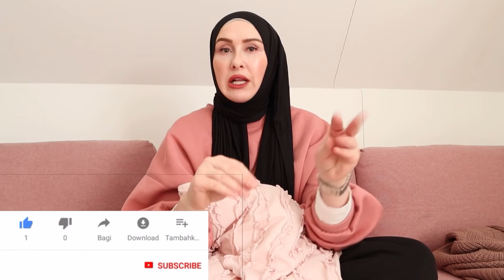Schlittenfahren | Ein Kind hat sich verlaufen | Weekend Vlog | Berliner Sechslinge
Im heutigen Video seht Ihr einiges von unserm Wochenende.
Wenn ihr weitere solche Videos sehen wollt, dann schreibt es in die Kommentare! 🥰